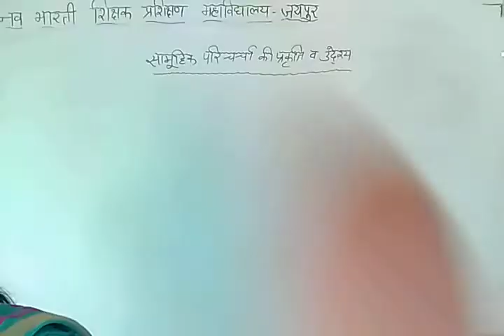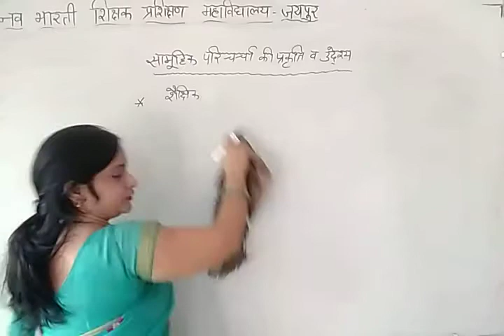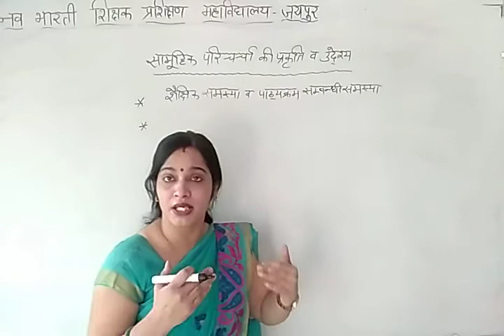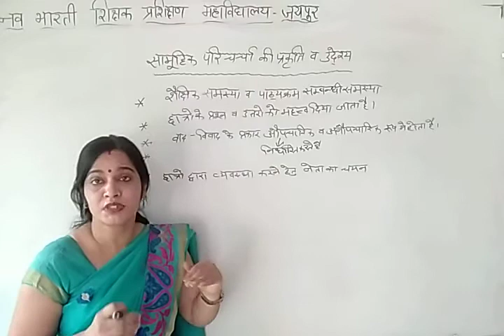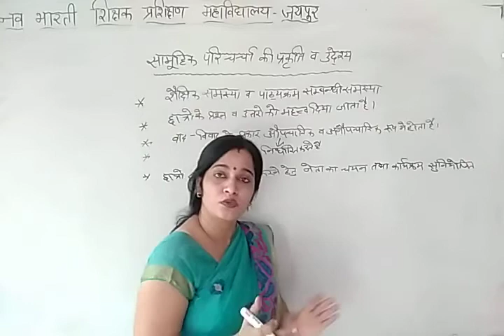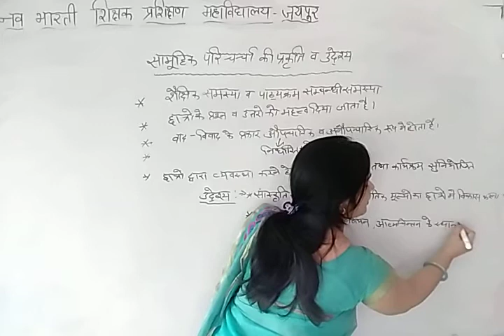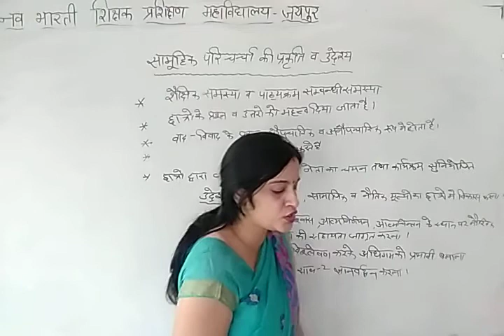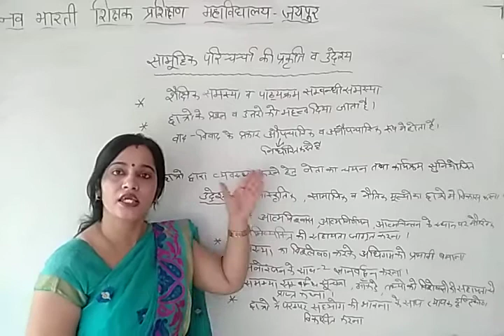सामूहिक परिचर्चा की प्रकृति व उद्देश्य